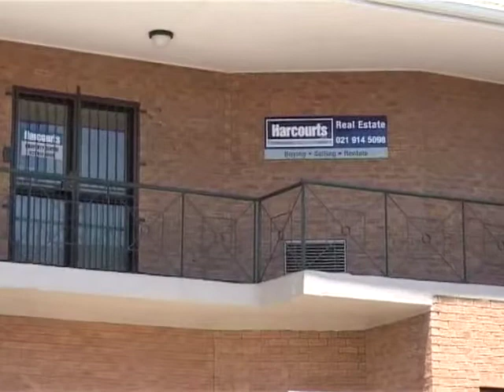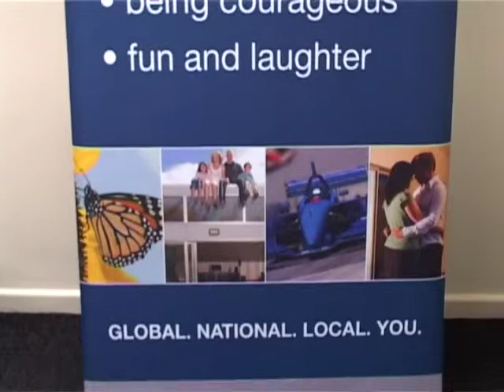Harcourts Property Center | Agency Video